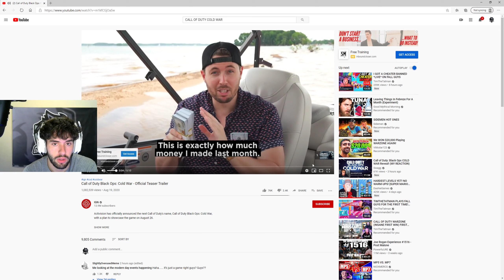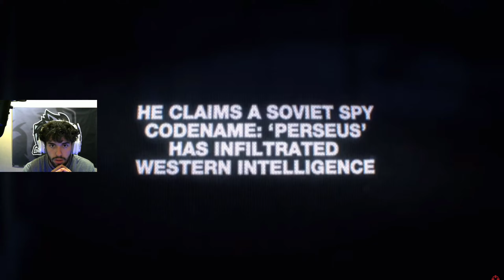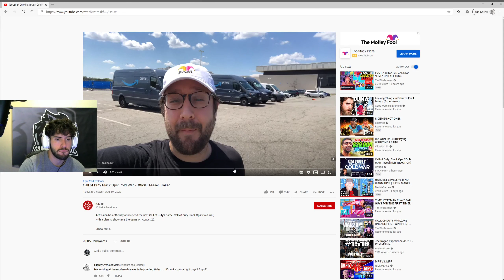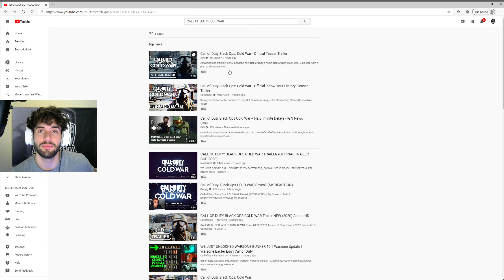Call of Duty: BLACK OPS COLD WAR TEASER *REACTION*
COLD WAR TEASER REACTION!! I cant wait for the 26th!